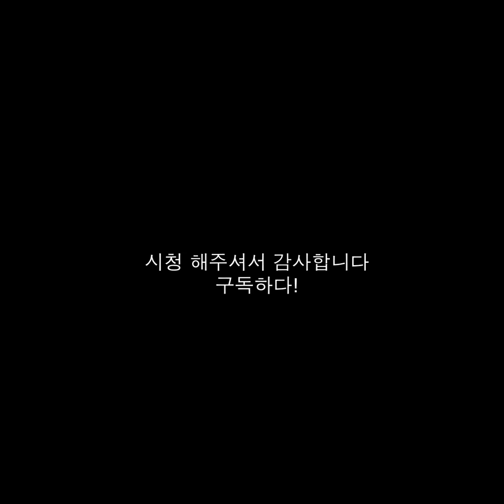알아야 할 다육 식물에 대한 유용한 팁 - 9 부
다육식물에 관심이 있거나, 키워본 기간이 짧은 초보다육님들이 꼭 알아야하는 다육 기초지식을 알려드립니다.